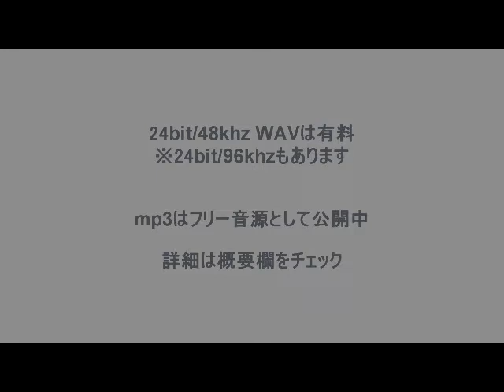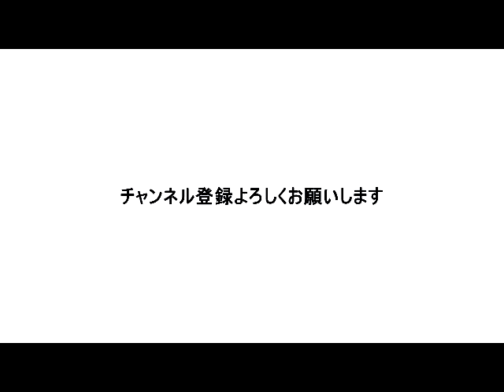AXCEL～田中芳典オリジナル作品集～作業用BGM(ロック系インスト)/Free BGM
田中芳典　オリジナル作品集/Yoshinori Tanaka  Ansology

本動画のものは、直接購入者用の24bit/48khz wav（ミックスが異なります）を元にしています。
承認制なので、アドレスは表示。確認後折り返します。

使用ギター/Used Guitar：EXCEL guitar /EXTREME  Custom(EMG SLV-X,SLV-X,85X)
リードの歪み/Leed Tone→JHS AT

写真：ぱくたそ

田中芳典（タナカヨシノリ）/Yoshinori Tanaka
ギタリスト、作曲家、編曲家。  　/Guitar player ,composer & etc.
スーパー歌舞伎II新版オグリ(一部、編曲、音源制作、ギター）、TVアニメ 終末のイゼッタ、滝沢歌舞伎、舞台「この音とまれ！」、NHKのBGMなどでもギターを弾いています。  集英社（株）/ 美奈川護（『ギンカムロ』）PVのBGMも作っています。
ナイロン弦ギター、アコースティックギターが得意

ゲーム系のカバーもたまにやっています